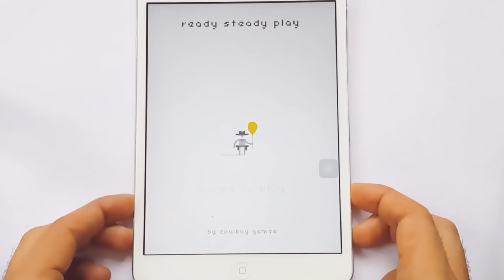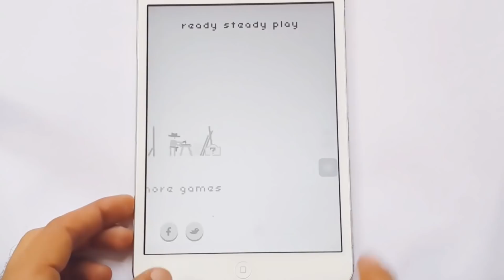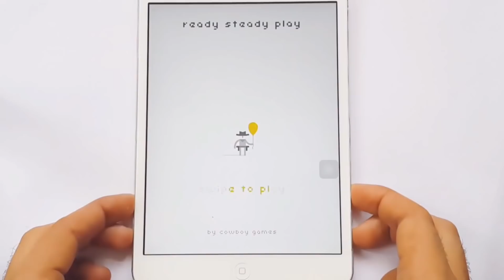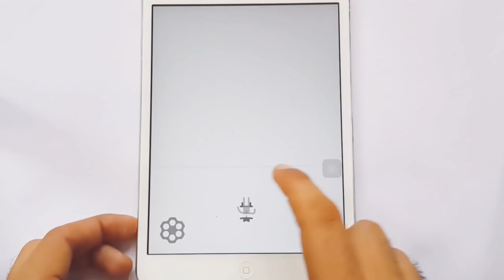Nejlepší mobilní hry do školy ZDARMA!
Podpoř prosím naši planetu a pomož nám se záchranou hořících pralesů. Více v komentářích.

Herní soundtracky

🤝 Na tomto kanále se podílí 🤝
Fredy - vskutku dokonalá bytost, píše texty, je hlasem kanálu, edituje většinu videí, stará se o animace a efekty, tvoří náhledové obrázky, řídí chod celého kanálu

S tím mu pomáhá tahle kupa skvělých lidí:

   Šimon Čecháček
   Tomáš Kasal

- Překlady textů:
   Adam Král
   Matý Sek

- Výpomoc při editaci videí
   Jakub Vonšák

- Grafika (banner, logo, otázky pro vás)
   Oggy123

🎬 Programy  🎬
Editace videí: Sony Vegas Pro 14
Efekty, tabulky, animace: Adobe After Effects
Grafika: PhotoFiltre 7
Natáčení  PC: Mirillis Action! , Nvidia ShadowPlay
Natáčení telefonu: Mobizen

📡 PC 📡
Grafika: Geforce GTX 970
Procesor:  Intel Core i5 6600
RAM: 16 GB
Operační Systém: Windows 10
Mikrofon: Rode NT-USB